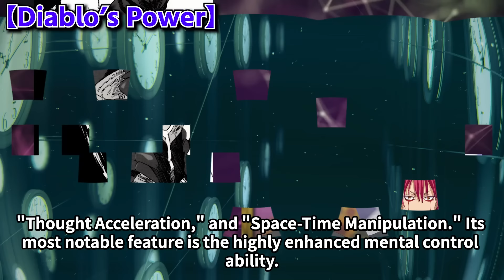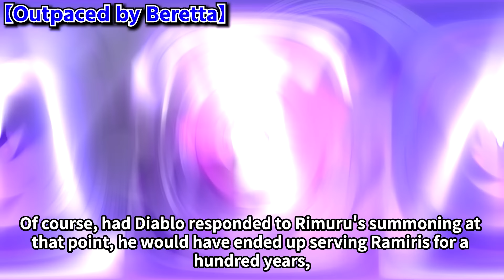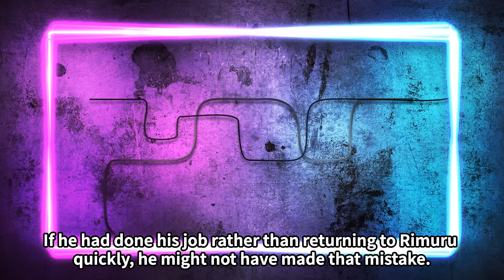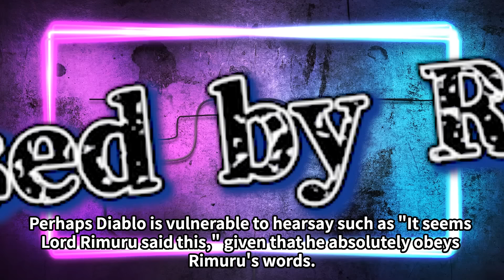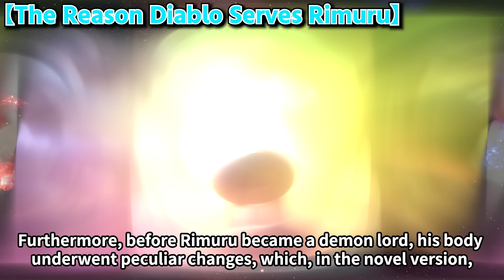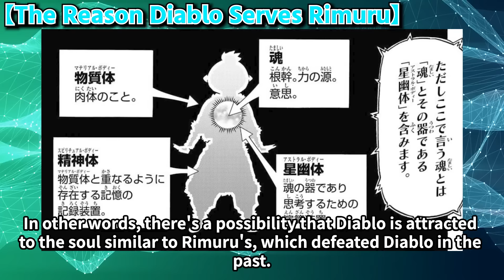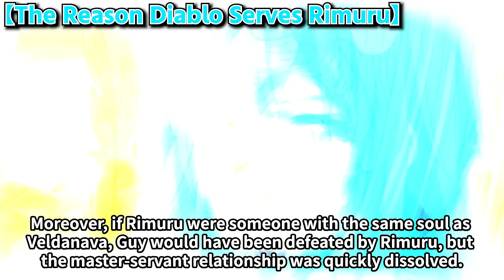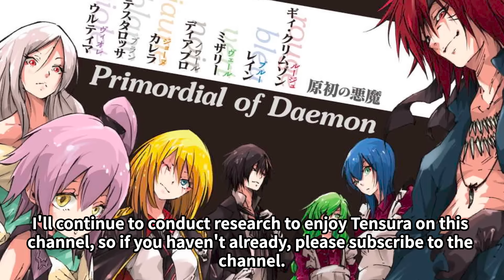Primordial Black, Diablo Explained | That Time I Got Reincarnated as a Slime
In this video I will introduce you to Diablo in That Time I Got Reincarnated as a Slime!

0:31 Dioblo's Personalities
2:33 Diablo's Power
4:42 Diablo's wish
5:30 Outpaced by Beretta
6:33 Rumors about Diablo
7:55 Attitude towards Guy
9:05 Confession of Intenstions
10:12 Used by Rain
11:22 Dealing with the Stopped World
12:23 The Reason Diablo Serves Rimuru